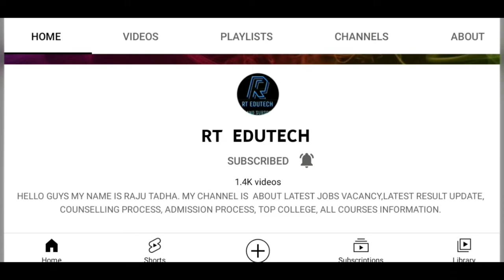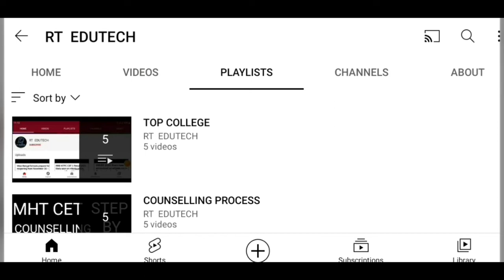AFCAT 2 APPLICATION FORM CORRECTION WINDOW 2022 OPEN DATE, HOW TO MAKE CHANGES,EXAM, ADMIT CARD DATE